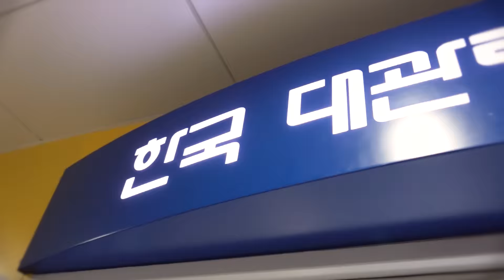JTBC 비정상회담 TV프로그램 출연자 강원도 홍보영상(3분)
비정상회담 출연자 카를로스, 안드레아스, 닉, 크리스티안 등등 반가운 얼굴들 강원도에 방문해서 즐거워하는 모습 보이시나요?
지금 강원도로 오시면 이들처럼 올림픽 테스트이벤트, 스키, 겨울축제와 먹방까지 전부 즐기실 수 있어요!!